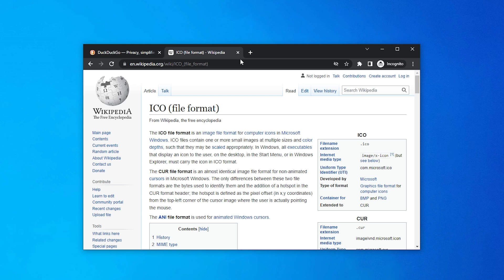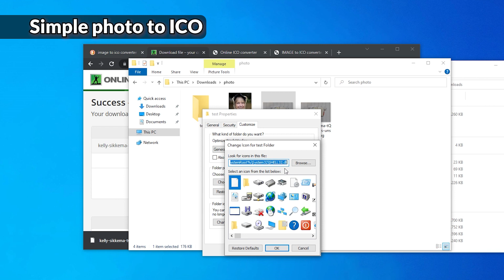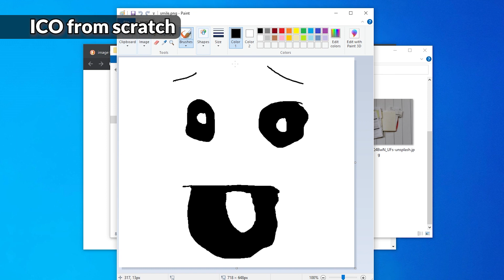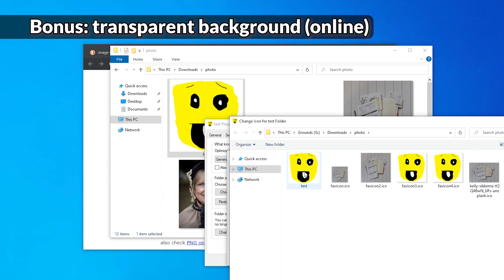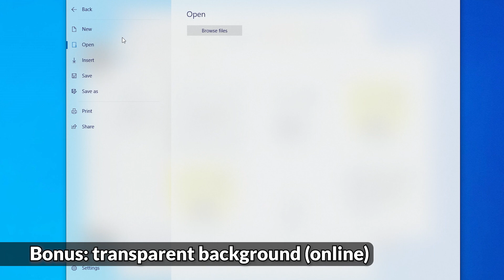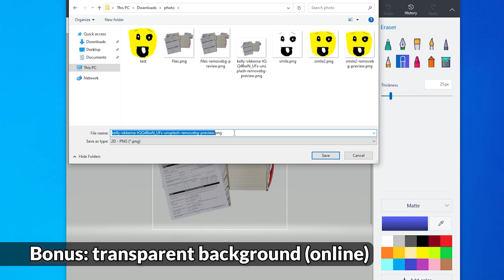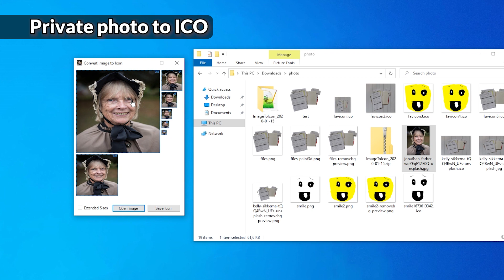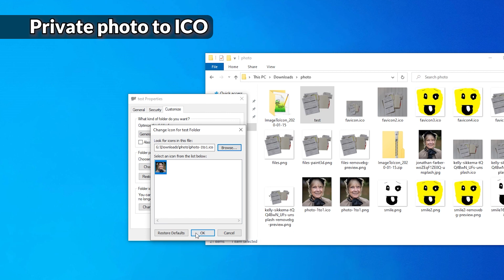How to create an .ICO icon file (beginner tutorial)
Beginner tutorial for making ico-files with three methods, depending on your needs of control and privacy.
0:00 Start
0:17 Simple photo to ico
1:58 Draw your own icon
3:12 Add transparency (optional)
5:34 Privacy mode